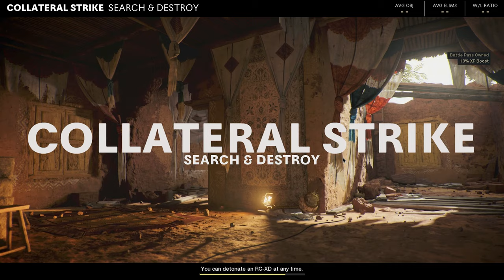BLACK OPS COLD WAR SEARCH AND DESTROY is ok